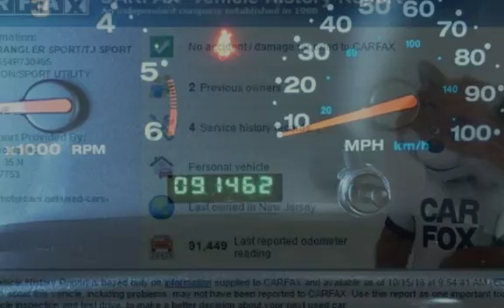2004 Jeep Wrangler Sport for sale in NEPTUNE CITY, NJ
VERY NICE STONE WHITE CLEARCOAT 2004 JEEP WRANGLER SPORT WITH A SPOTLESS KHAKI BEIGE INTERIOR  - 4X4 - JUST ONE PRIOR OWNER WHO METICULOUSLY SERVICED AND MAINTAINED THIS JEEP - CERTIFIED CLEAN CARFAX WITH NO ACCIDENT OR DAMAGE HISTORY - 5 SPEED MANUAL - SOUND BAR IN ROLL BAR - SOFT TOP IN EXCELLENT CONDITION - JEEP WRANGLERS IN THIS PRISTINE CONDITION ARE DIFFICULT TO COME BY - GRAB THIS ONE FAST - WILL SELL QUICKLY AT THIS PRICE - GREAT FINANCING OPTIONS AVAILABLE!